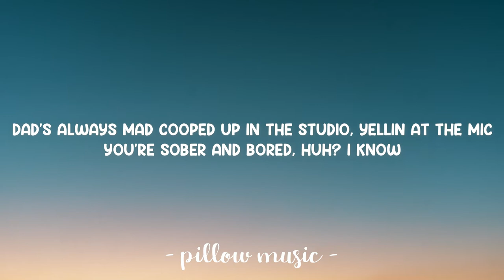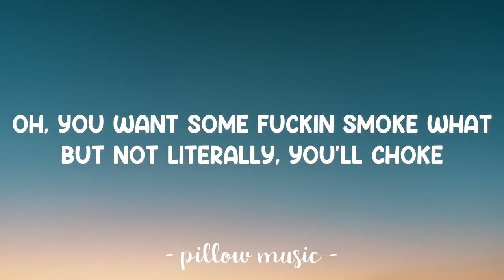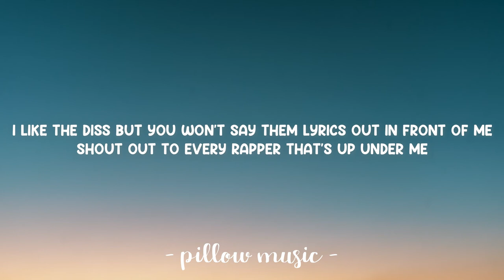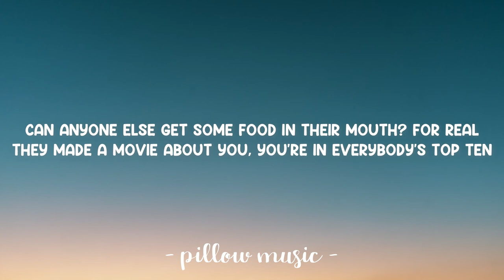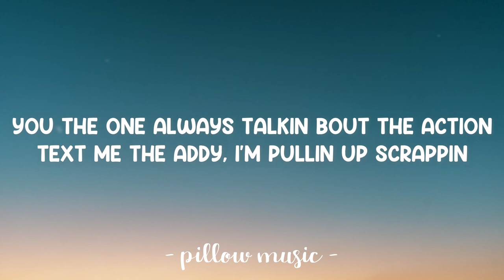Rap Devil (Eminem Diss) - Machine Gun Kelly (Lyrics) 🎵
Lyrics video for "Rap Devil (Eminem Diss)" by Machine Gun Kelly.

I'm sick of them sweatsuits and them corny hats, let's talk about it
I'm sick of you bein' rich and you still mad, let's talk about it
Both of us single dads from the Midwest, we can talk about it
Or we could get gully, I'll size up your body
And put some white chalk around it (Ay!)

Ridin' shotty 'cause I gotta roll this dope
It's a fast road when your idols become your rivals, yeah
Never hesitate to say it to your face, I'm a asshole
Bitch-ass motherfucker
Oh my god, Ronny
Fuck Kells